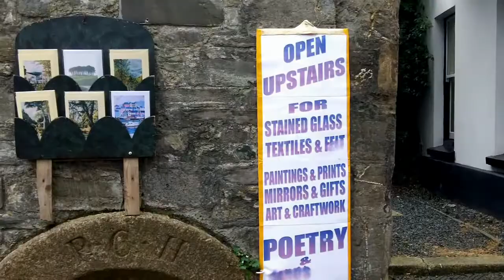Southgate Art Gallery Launceston Cornwall U.K.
A treasure trove of Art produced by Richard & Heather Norwood